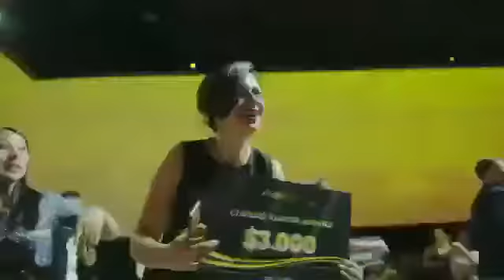Золотая конференция в Мадриде август 2018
Видео от наших лидеров 7 дней бесплатного отдыха, банкет, награждение лучших, новости и акции, Гала ужин и масса впечатлений
А в мае 2019 нас ждёт менеджерская конференция в Анталии Орифлейм единственная, компания которая возит за границу своих партнёров с уровня менеджер 15%